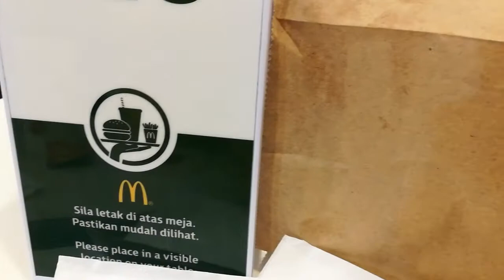McDonald's Golden Prosperity Burger Chicken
McDonald's Golden Prosperity Burger Chicken pack with
Twister Fries and Orange McFizz

RM16.90

too many unions. sound like eating roti bawang